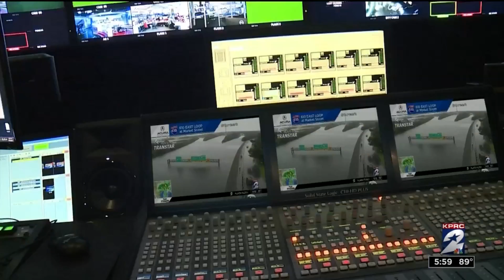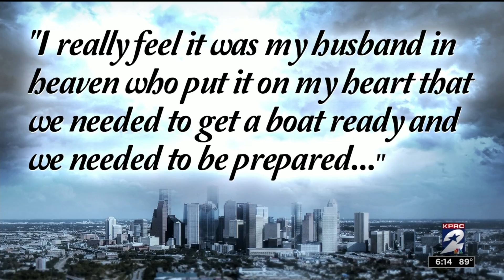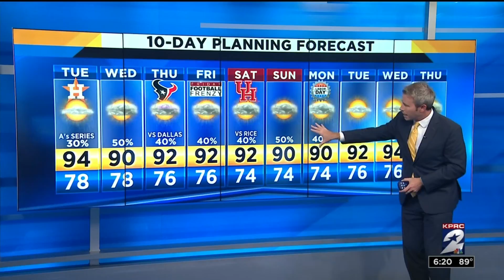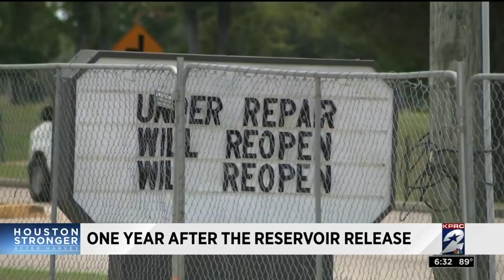Houston Stronger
KPRC's one-hour special one year after Harvey